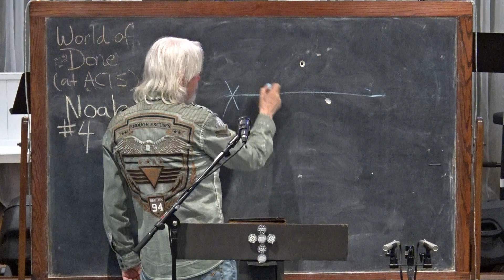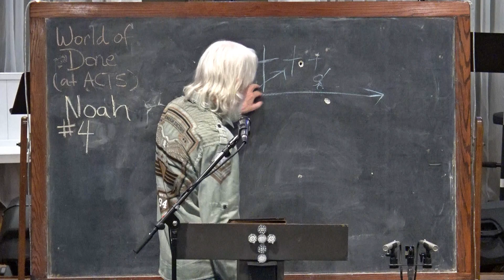World of Done Noah #4 -The Pristine Son, the Ark's Blueprint